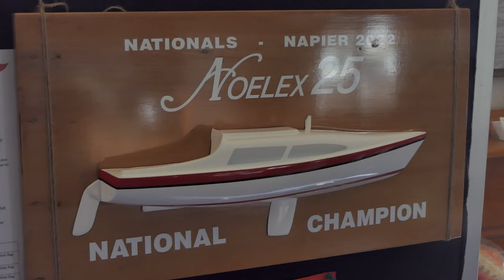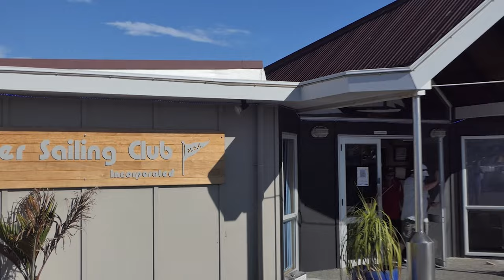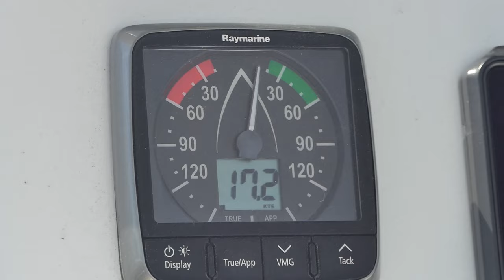2022 Noelex 25 Nationals. Napier . Day One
We are the Whittakers. We are a Kiwi family who sold up and hopped off the hamster wheel to reconnect as a family, live a true and real life & explore the world by sail boat.

its awesome!
Follow our boat on NOFOREIGNLAND:
A VERY BIG THANKS to our amazing Patreons who without their help these videos just wouldnt be possible. A small contribution funds things like equipment replacement & repair and data expenses.
For less than the price of a coffee .. join our crew!

 Outro theme music "On My Way"  and "Aotearoa" kindly supplied by Singer Songwriter
BEN THROP, Hawkes Bay, New Zealand